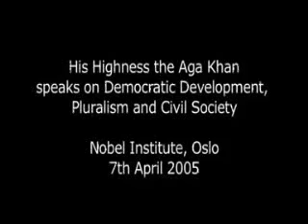His Highness Aga Khan at Noble Institute in Norway.m4v